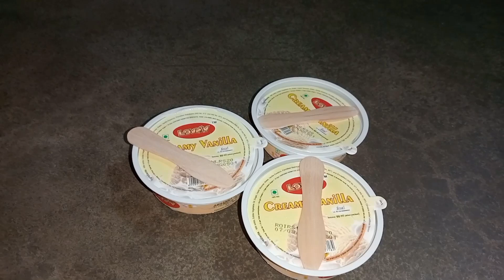শ্রাবণ মাসের শেষের সোমবারে এই ভাবে পূজো করলাম,,,।।vlogsvideo